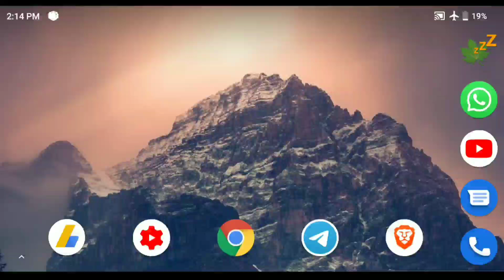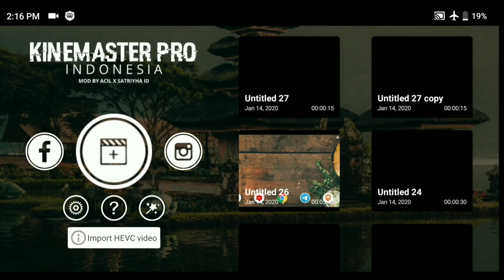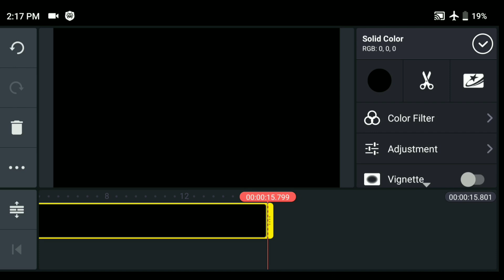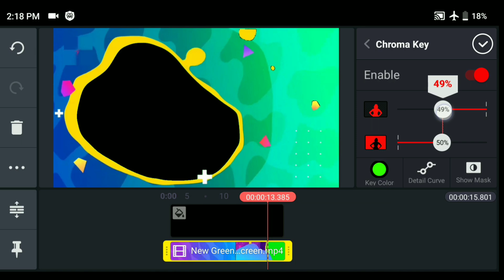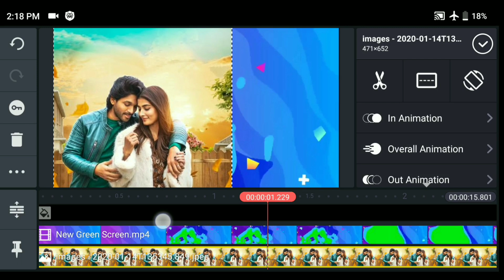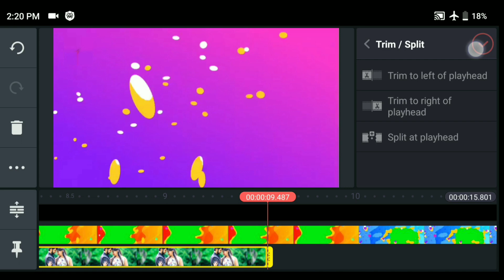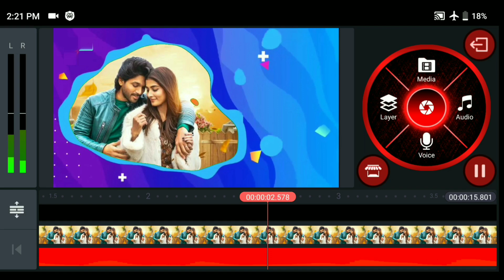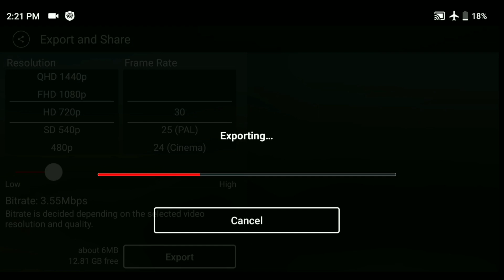How to Make Liquid Whatsapp Status Video on Kinemaster Telugu | Create Avee Player Whatsapp Status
Template ఎలా క్రియాట్ చేస్తారో నేర్చుకోండి

How to install telugu fonts in pixellab